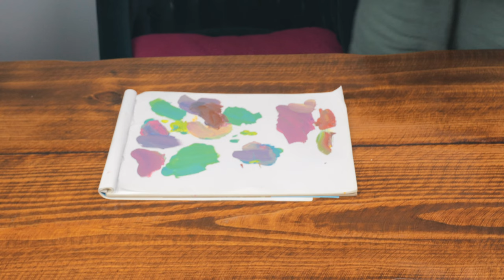Disposal & Safety of Oil Painting Materials | Beginner's Guide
✩ Welcome! ✭ We are talking about disposal and safety of oil painting materials today! I'm going over solvents, oils, mediums, paint scrapings, palettes, rags and towels, and everything else! This is the go-to beginner's guide and perfect if you're confused about how to properly care for the chemicals in your art studio!

✩ Mason Jars (8oz 12-Pack)
✩ Dawn Soap
✩ Winsor & Newton Brush Cleaner & Restorer
✩ Masters Brush Cleaner & Preserver
✩ Silicoil Brush Cleaning Tank
✩ Safflower Oil by Gamblin